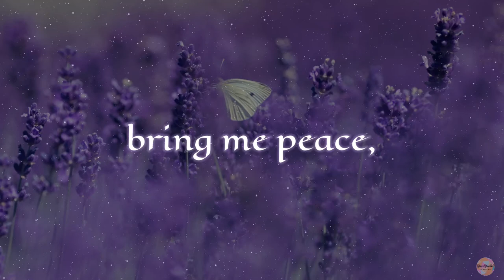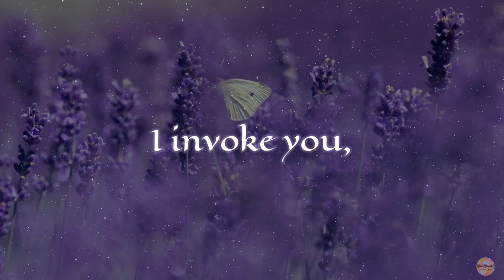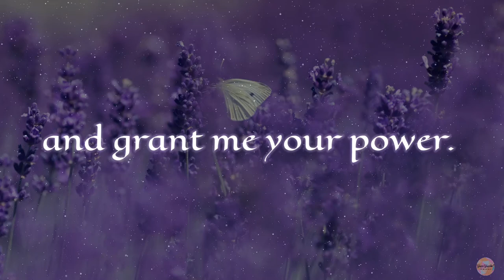A LAVENDER PRAYER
{All about the garden series 2}

*Thank you for your beautiful prayer and generous permission!

“Magical lavender, help me see,
the calm and clear reality.
Magical lavender, bring me peace,
cleanse my soul and purify me.
Magical lavender, bring me good health,
protect my home and all those who dwell here.
Magical lavender, I invoke you,
strengthen my love and grant me your power.

We truly appreciate your support and likes! 🙏